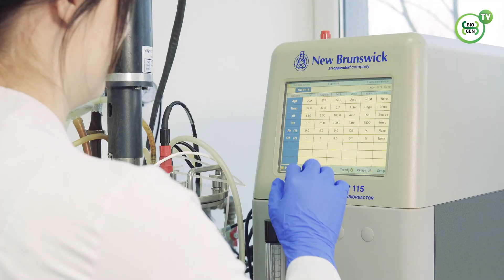Laboratorium BIO-GEN: jak wyglądają bakterie?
BIO-GEN od ponad 30 lat stosuje swoją autorską metodę namnażania pożytecznych bakterii, które trafiają do preparatów oferowanych na całym świecie.

Dzięki ogromnemu doświadczeniu jesteśmy w stanie osiągnąć wysoką, powtarzalną koncentrację mikroorganizmów w naszych produktach.

Zapraszamy do laboratorium BIO-GEN w Łodzi, gdzie powstają nasze bakterie. Żeby je zobaczyć, musimy skorzystać z mikroskopu.